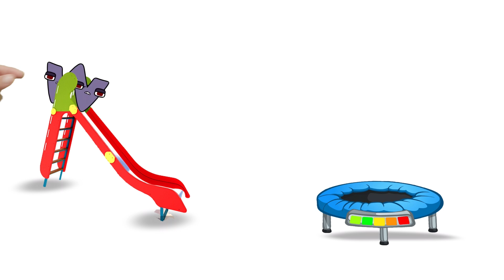Alphabet Lore Slide Letters animation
Alphabet Lore Beautiful Sounds

This is a complete video with filling with  letters of all letters of the alphabet.
It was fun creating this Alphabet lore filling with lowercase letters animation, watch and enjoy!

It makes me happy and gives me motivation to create videos Alphabet Lore

It takes about 2 hour to create a video so that my subscribers can know the difference between every Video I created
Content on this channel is Not for children

 Content on the channel is Not for kids.
The channel and rest videos on the channel are Not Allowed to be viewed by persons under age of 13!
⛔ Close this channel if you are not under 13 years old.
Parents, please keep children and teenagers under 13 years old away the screen!

When creating such videos I use free images and free to use green screen videos with other different video parts and green screen, edit them with Adobe Premiere Pro and After effects for creation new kind of sound and visual variations and effects. I create Alphabet letters in Adobe Photoshop and Adobe Illustrator or free internet plaforms.